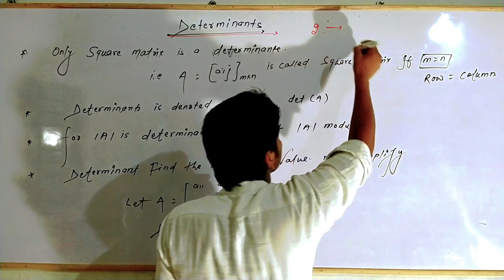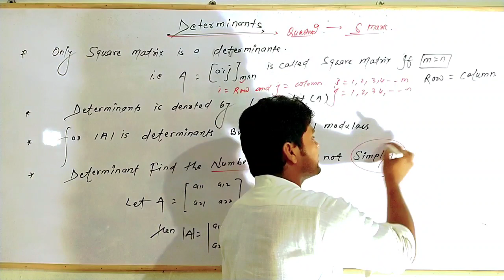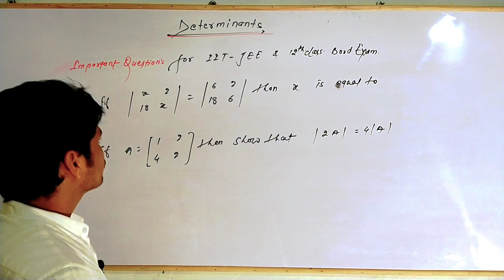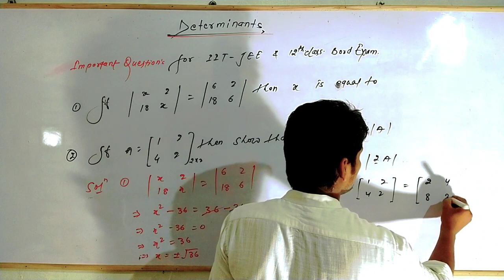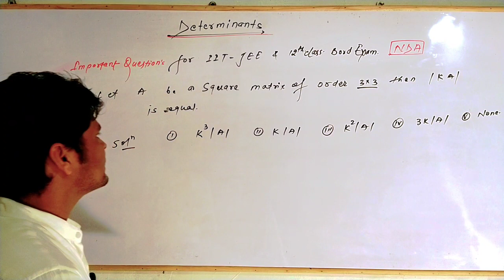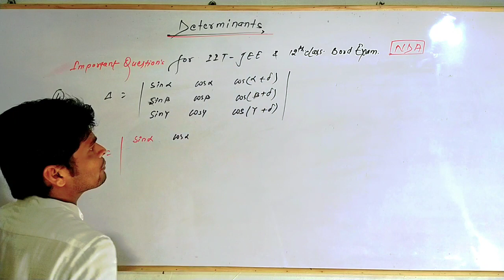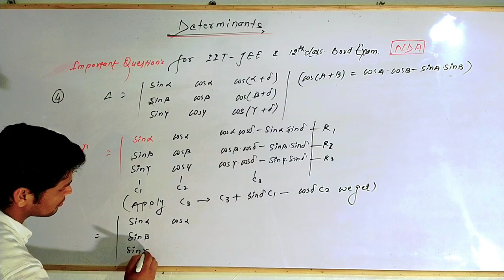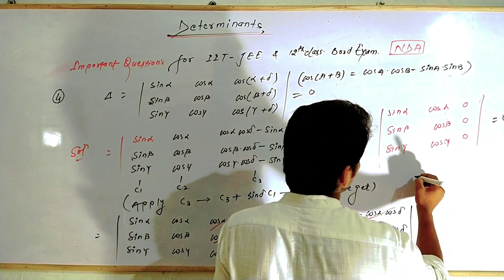Determinant Class 12 | IIT-JEE Main Maths | NDA Maths | 12 Mathematics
in this video we will discuss about IIT jee Main and NDA